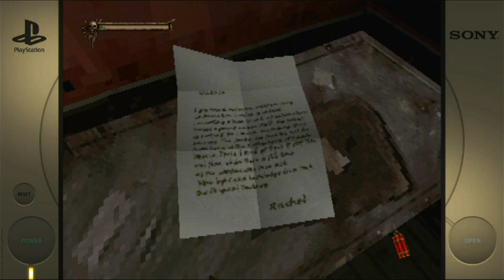NIGHTMARE CREATURES 2 - DESISTIR NUNCA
Em 1934, Adam Crowley, um ocultista e antagonista do jogo anterior, criou uma vasta raça de criaturas mutantes, que ele está usando para acabar com um grupo de caçadores de monstros chamado Círculo. Enquanto isso, Herbert Wallace, um paciente do hospital de genética de Crowley, escapa do cativeiro armado com um machado. Ele chega a Londres, onde descobre evidências de uma foto de Ignatius Blackward, que no jogo anterior com Nadia Franciscus havia derrotado Crowley. Em um incêndio, Wallace é resgatado por Rachel, a única sobrevivente do Círculo. Eles seguem caminhos separados, com Wallace se aventurando no castelo de Crowley, apenas para descobrir que o próprio Crowley não está lá, mas ele está em Paris.